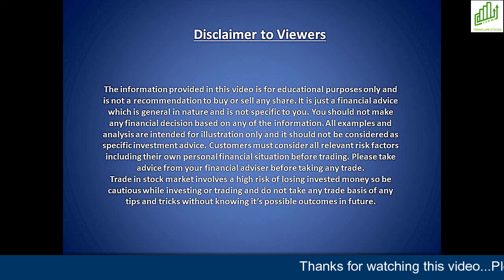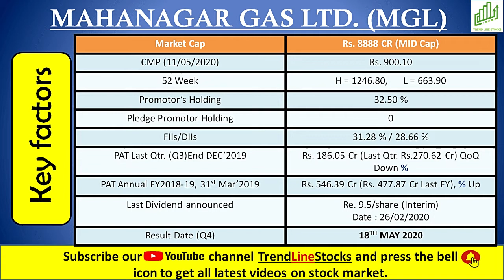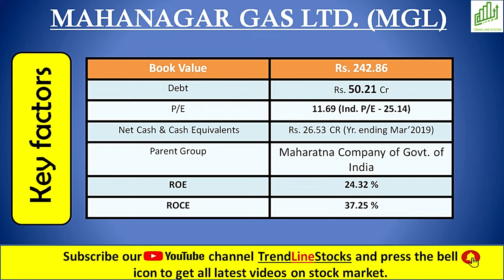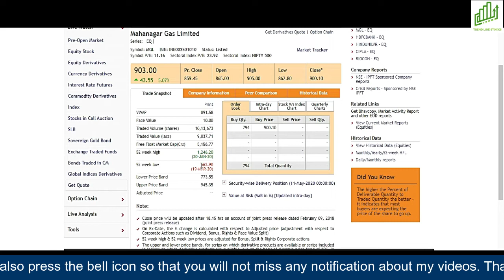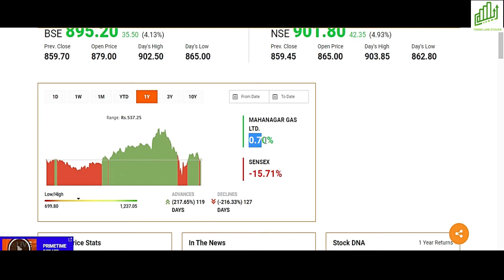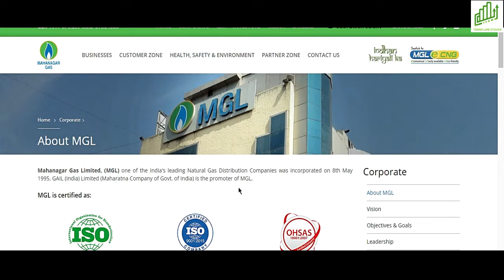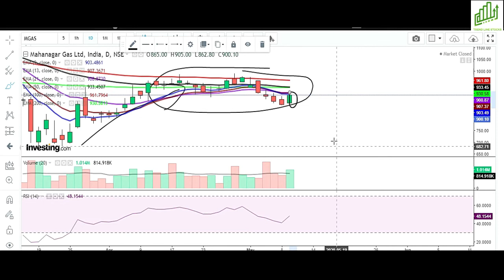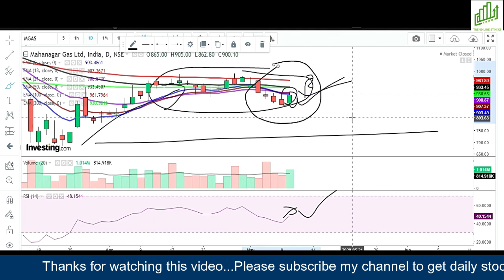Gas Sector का ये शेयर बनेगा आग का गोला I MGL SHARE PRICE I MGL SHARE PRICE में 5% का शानदार उछाल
Gas Sector का ये शेयर बनेगा आग का गोला
 MGL SHARE LATEST PRICE TARGET & LEVELS
MGL SHARE PRICE में  5%  का शानदार  उछाल
MGL SHARE LATEST UPDATE हिंदी में
MAHANAGAR GAS LIMITED SHARE LATEST NEWS

MGLSHAREPRICEHIKE5%